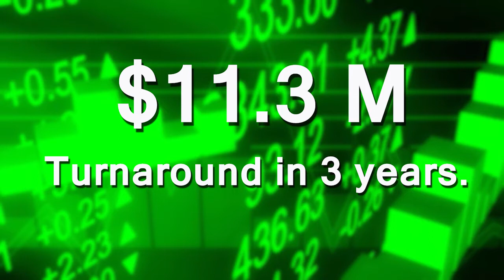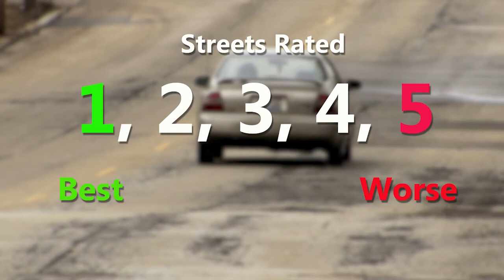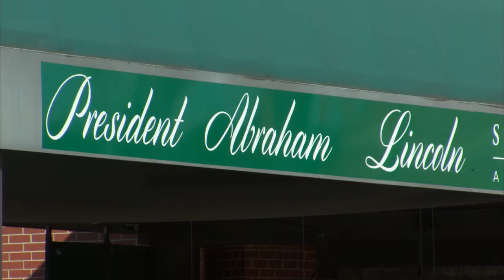2014 Mayor State of the City